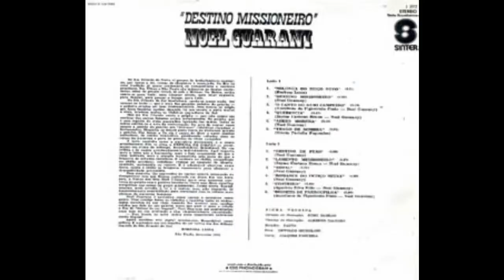Destino Missioneiro - Noel Guarany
Destino Missioneiro - 1973
"Canto terra pampa e rio Com a campeira vivência De filho desta querência Feito a cascos"
*Ritmo: Milonga
Também interpretada no CD Noel Guarany - 20 Preferidas (1996), O Melhor de Noel Guarany(1984) e De Pulperias (1979).

"Este destino me fez cantor
Em muitas payadas,
Parceiro de guitarreadas
Em pulperias estranhas,
Passatempo de campanha
Que em dia santo e domingo,
Cada qual em melhor pingo
Num dia folgado e campeiro,
Vou chegando muy faceiro
Pra pulperia sorrindo.

Nesse ritual primitivo
De orgias campechanas,
Me deu a sorte haragana
Ser pastor deste rebanho,
Se jogo truco, ganho,
Se cantar comando a farra
Pois sou mesmo que cigarra
Pra cantar de contraponto,
Faço um cantor ficar tonto
E se manear na guitarra".

Canto terra pampa e rio
Com a campeira vivência,
De filho desta querência
Feito a cascos de cavalo,
Onde os buenos e os malos
Vaqueanos de muitas guerras,
Banharam campos e serras
Com sangue de mil combates,
Sem saber que nesse embate
Foi puro amor pela terra.

São passados que me orgulho
De cantar com alma aberta,
E há de ser rimas bem certas
E as cordas bem afinadas,
Com a garganta bem afiada
E os acordes bem certeiros,
E assim qualquer brasileiro
Ou se escuta algum paysano,
Verá que é sul-americano
O canto de um missioneiro.

Verão que as raças se uniram
Num potencial varonil,
Pra levantar o Brasil
Índio, gringos e mestiços,
Sem medir os sacrifícios,
Sem sede, sem sentir sono,
Como se a terra seu trono
Lutando com força e fé,
Igual que gritou Sepé:
A nossa terra tem dono!

Evoco o santo cacique
O imortal Tiarajú,
Que deu pra este xirú
A sublime inspiração,
De lutar por este chão
No mais sério patriotismo,
Da lança para o lirismo,
Da tradição ao presente,
Da incertidão ao consciente
Pra o puro brasileirismo.

"E se não entendem o meu canto
Neste país muito grande,
Hei de cantar o Rio Grande
Pedaço de continente,
E se cantar o que a alma sente
É falta pra um pecador,
O meu patrão Nosso Senhor
Que perdoe este gaudério",
Vou levar pro cemitério
Este destino cantor.